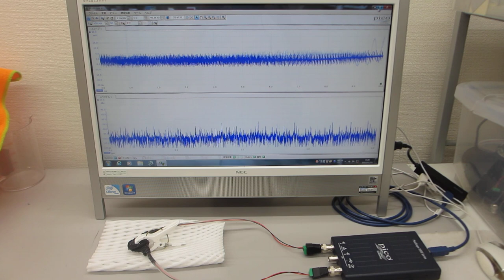超音波の音圧測定解析システムによる発振実験動画（ultrasonic-labo）